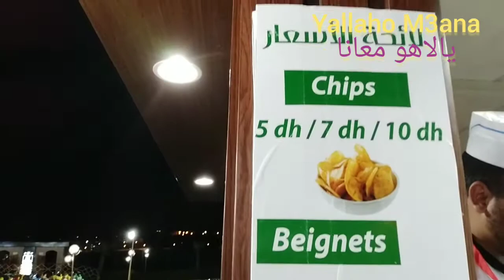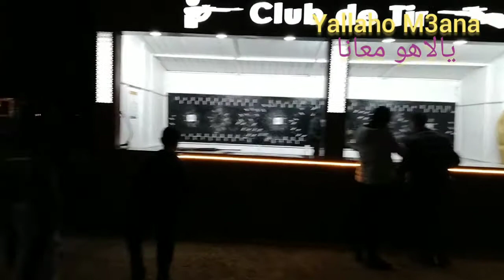افضل مدينة ملاهي في مدينة طنجة le meilleur parc de jeux à Tanjer